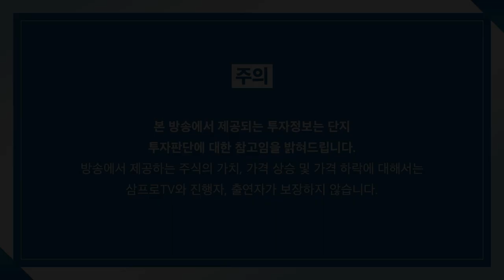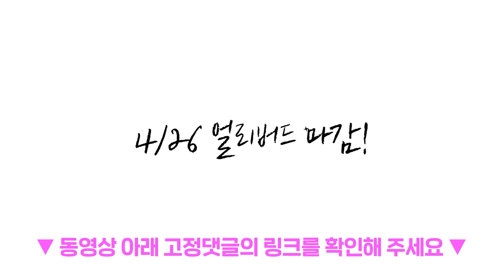[증시 염탐정] 미국 시장 나비효과.. 후반으로 갈수록 만회할까? f.이베스트투자증권 염승환 이사